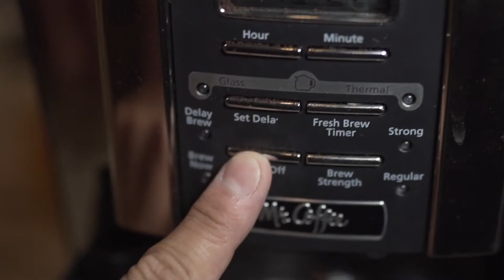Coffee Scene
If this doesn't get you in the mood for Coffee, nothing will.